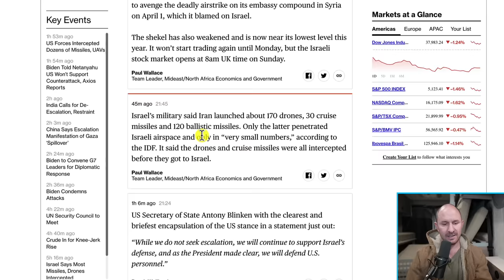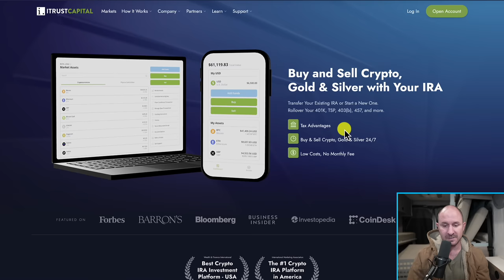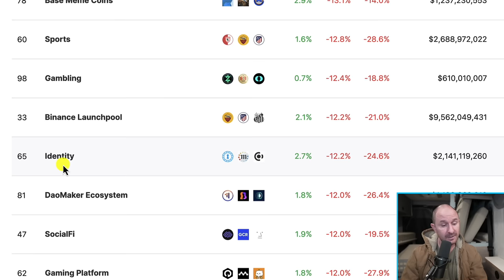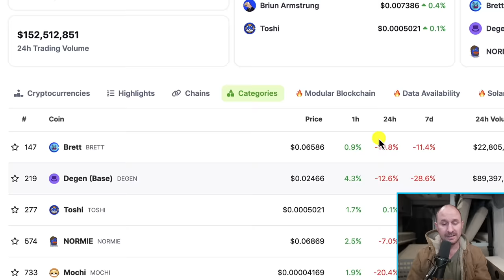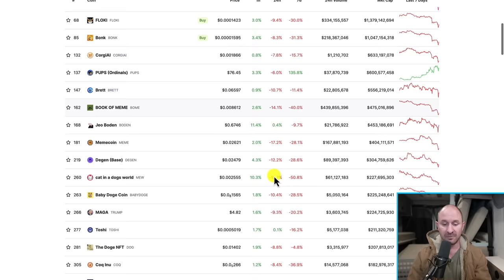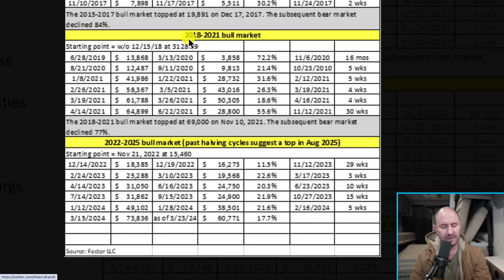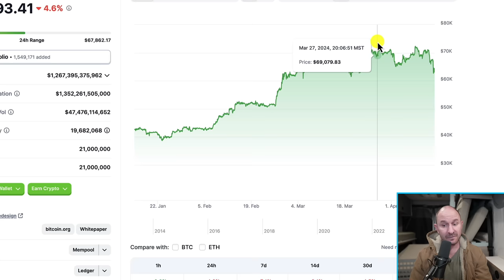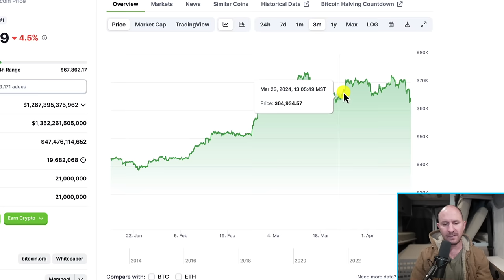my thoughts on GLOBAL WAR & my crypto portfolio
The world's in chaos right now, and the crypto market took a huge hit.  These are my thoughts and how I'm approaching it.